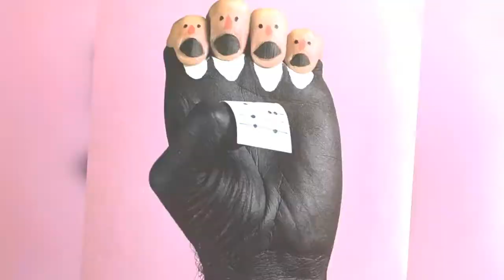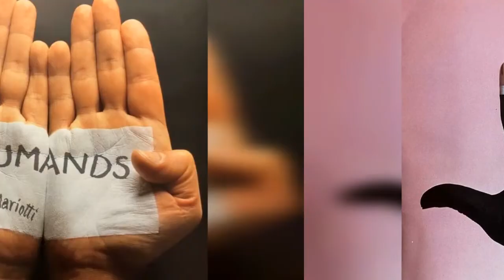Fabulous Art Of Hand Painting By Mario Mariotti !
Though we sometimes forget, art doesnt have to be sophisticated, or grand, or expensively made. Never was this more apparent than with the lifes work of the late Italian composer-turned-artist Mario Mariotti(19361997), who turned away from his considerable music career to make simplistic art on the most readily available medium: his hands.

With nothing more than thick oil paints and the occasional simple prop, Mariotti transformed his hair-covered hands into a plethora of creative human and animal figures. His imagination is as surprising as it is wholesome.

Use our ideas as springboards for your own creativity, said Mariotti. Take water-based paintdip it, daub it, brush it on  Play with your hand and the materials. From your play there will arise a new world. Step into it.

Mario Mariotti

Mario Mariotti with his daughter Francesca
0:00 - Intro

?sub_confirmation=1
❤️About Us❤️